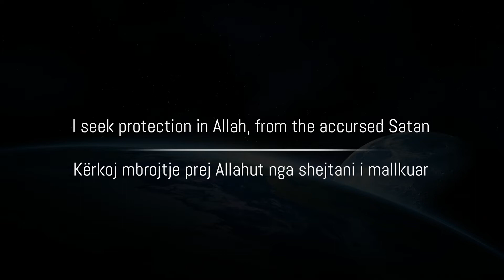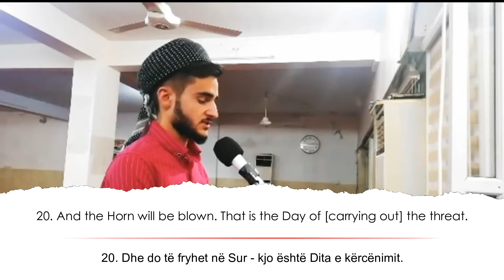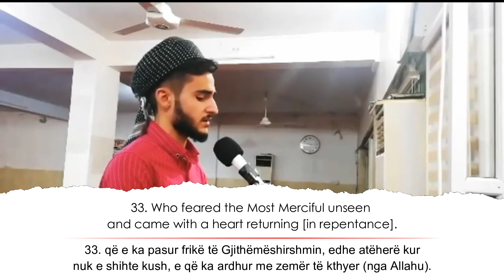Jusuf Othman El Kurdi | تقليد جميل لقرآن الكريم لشيخ ياسر الدوسري بصوت يوسف عثمان الكردي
Surja Kaf 16-35
- Recitim i bukur nga Jusuf Othman El Kurdi i cili imiton recituesin Jasir El Dusari -